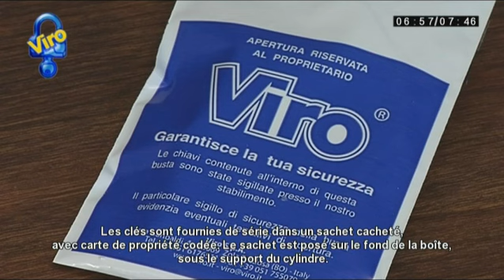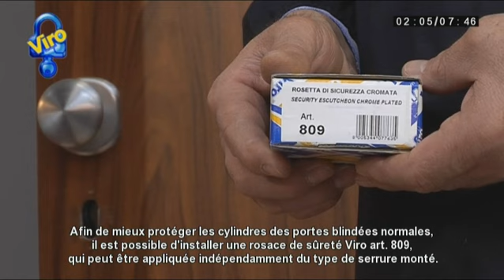Viro Palladium (FRA)